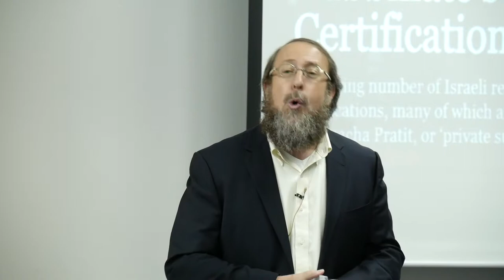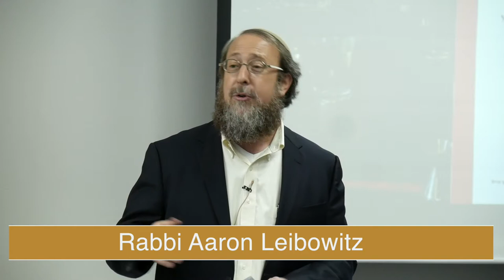Rabbi Aaron Leibowitz - HASHGACHA PRATIT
This is a story of how one cup of coffee led to a profound change of kosher standards in Israel,
and broke the monopoly of the Chief Rabbinate.